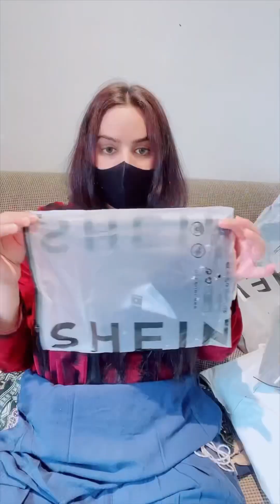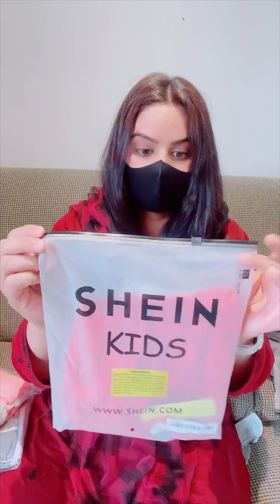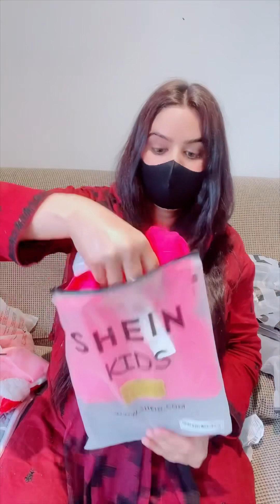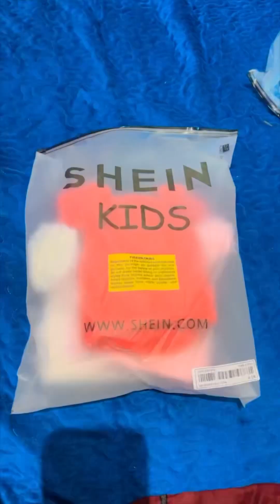SHEIN HAUL Unboxing SHEIN Parcel 📦 and Review || SHEIN AUSTRALIA 🇦🇺